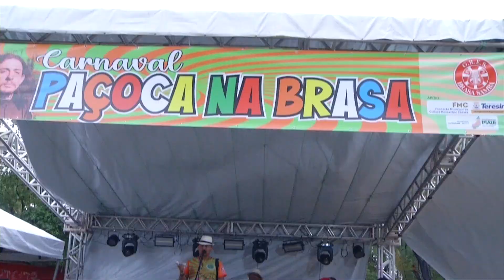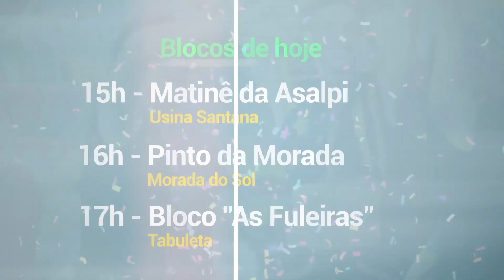Bloco Paçoca faz a alegria da zona Sul de Teresina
O tradicional Bloco do Paçoca animou os foliões da zona de Teresina. Mesmo debaixo de chuva, a alegria foi a tônica das comunidades da região, que caíram na folia  ao som do Paçoca. Acompanhe.

TV Assembleia, uma TV feita pra gente!